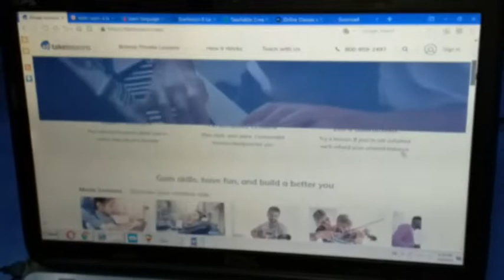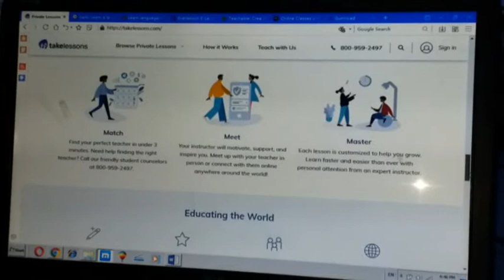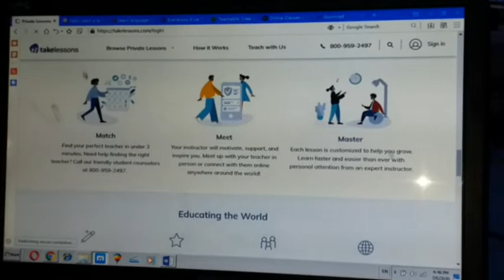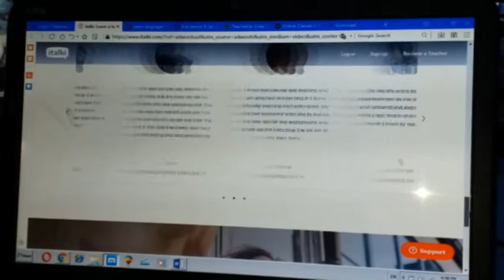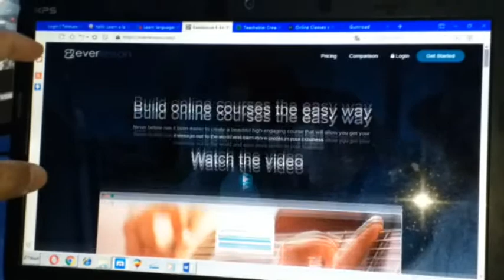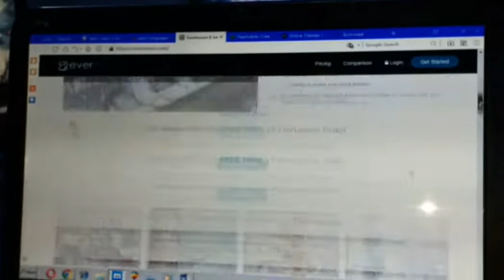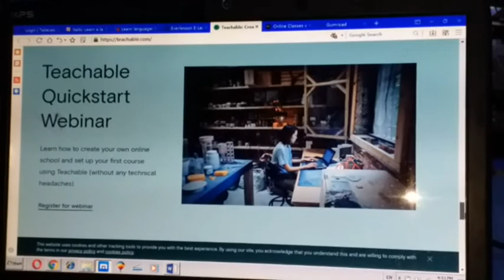Why Which online platform is best for earning money-Learn With Salman Raza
Which online platform is best for earning money-آن لا ءن پیسے کیسے کما ءیں

Online earning
Looking to boost your income from the comfort of your home? Look no further! In this video, we unveil the top online platforms where you can earn money easily. From freelancing gigs to passive income streams, we've got you covered.
✨ Explore various online platforms suitable for beginners and experts.
✨ Learn about legitimate ways to make money online without scams.
✨ Gain insights into different earning opportunities tailored to your skills and interests.
🔹 Freelancing platforms for creative professionals.
🔹 Passive income ideas and investments for financial growth.
🔹 Tips on maximizing your earning potential in the digital world.
Ready to embark on your journey to financial freedom? Hit play now and start earning money online today! Let's turn your dreams into dollars! 💸💰